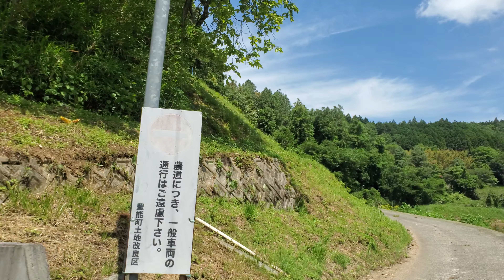里山を車で通勤ゴールデンレトリバー。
団地から走り出せばすぐに山に入る裏道コース。
分岐点から遠回りして行こうと思っても、土砂崩れで通行止め。
到着した山の中は車の往来も見えない快適な場所。